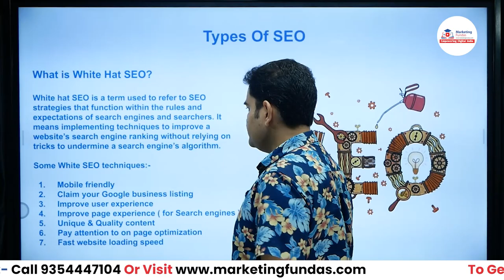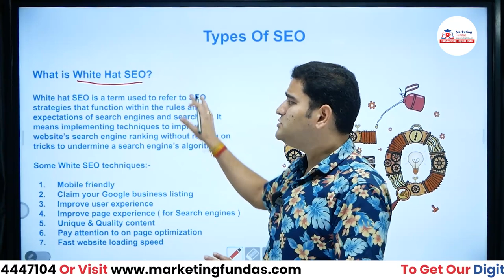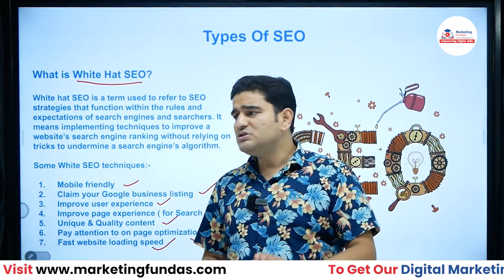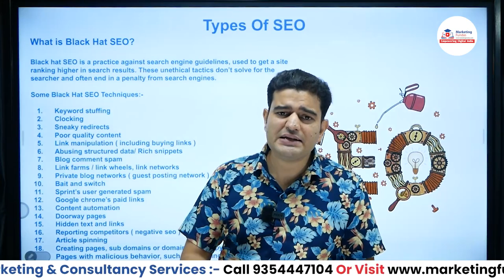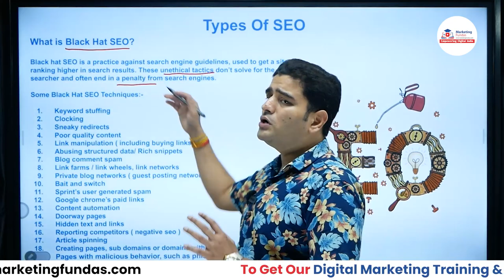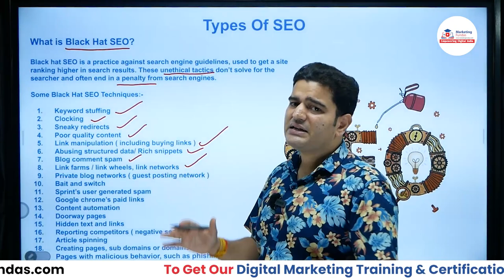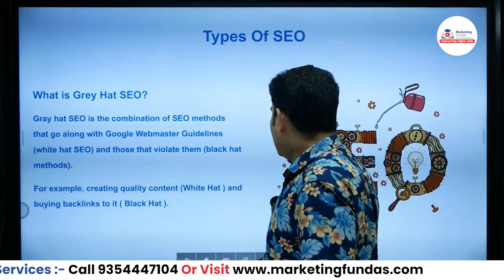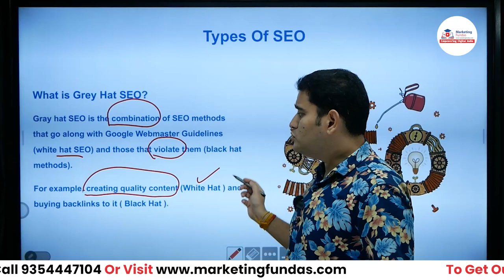SEO TYPES | White Hat SEO, Black Hat SEO, Grey Hat SEO | SEO Complete Course in Hindi